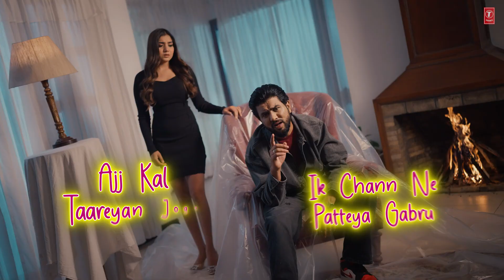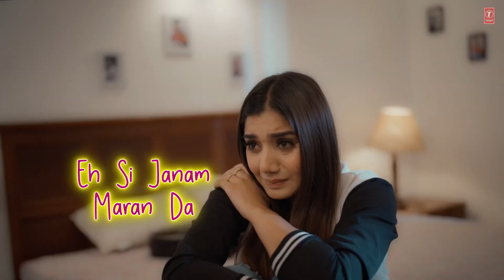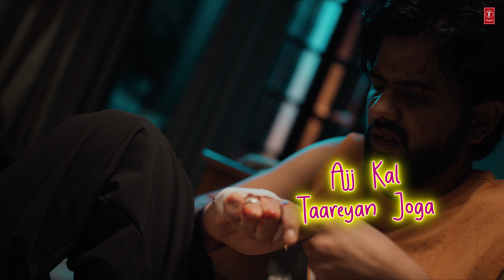TAARE | Full Video With Lyrics | Chandra Brar | Latest Punjabi Songs 2024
The music video for "  TAARE  " captures the essence of hope and resilience amidst adversity. Set in a post-apocalyptic world, the visuals depict the remnants of a once-thriving city now reclaimed by nature. Buildings stand in ruins, overgrown with vines and moss, while shafts of sunlight pierce through the dilapidated structures.

The video opens with a lone figure, portrayed by the lead singer, wandering through the desolate landscape. As the haunting melody begins, the viewer is drawn into a journey of self-discovery and redemption. The singer's emotive performance conveys a sense of longing and determination, reflecting the lyrics' themes of perseverance and renewal.

Interwoven with the narrative are flashbacks to scenes of the world before its downfall, juxtaposing the stark contrast between past and present. These glimpses into the past serve as poignant reminders of what was lost, yet also as beacons of hope for a better future.

Throughout the video, symbolic imagery reinforces the song's message of resilience. From sprouting flowers breaking through cracks in the pavement to a flickering flame refusing to be extinguished, each visual element conveys the enduring strength of the human spirit.

As the music builds to a crescendo, the video reaches its climax with the protagonist standing atop a crumbling skyscraper, silhouetted against the setting sun. In this moment of quiet contemplation, there is a palpable sense of hope and renewal, as if the echoes of tomorrow are already beginning to take shape.

The video concludes with a powerful message of unity and perseverance, leaving viewers inspired to embrace the challenges of the present in order to shape a brighter future. it's a testament to the indomitable human spirit and the power of music to transcend even the darkest of times.